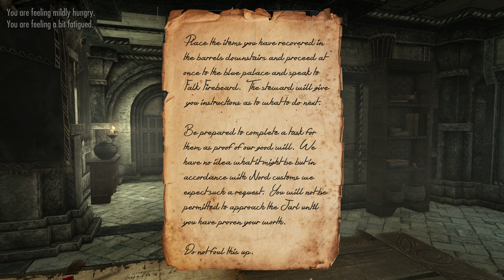Let's Play Skyrim SE: The Passage - Part 53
THE PASSAGE
A CW Let's Play Experience

ABOUT
In this series we follow the story of Ettient Jorel as he confronts the harsh wilderness and the harsher realities of his circumstances.  Held prisoner for three years and then forced into service for the Dominion, the seasoned scout walks the swords edge in a battle wits with the Thalmor and will with the wild.

MODS
Unofficial Skyrim Patch
Alternate Start
Campfire
Ordinator
Apocalypse Spell Package
Ordinator Apocalypse Compatibility Patch
Cutting Room Floor
Ars Metallica
Brawl Bug Fix
Shadowmarks
iNeed
Karthwasten
Soljund's Sinkhole
Imperious Races
Facemasks of Skyrim
Realistic Water Two
True Storms
Sleeved Armor
Leather Helmet Replacer
Real Bows
Ghosu's Weapon Pack (More Weapons Please)
Bandolier - Bags and Pouches
Windsong Immersive Character Overhaul
Immersive Armors
Garm

INFORMATION
This is a Skyrim Special Edition let's play.  We are starting with a character, a story and a few mods and growing over time.  This experience features CW commentary, discussion of character development, mods, game play ideas and Skyrim SE.

Welcome to the adventure!